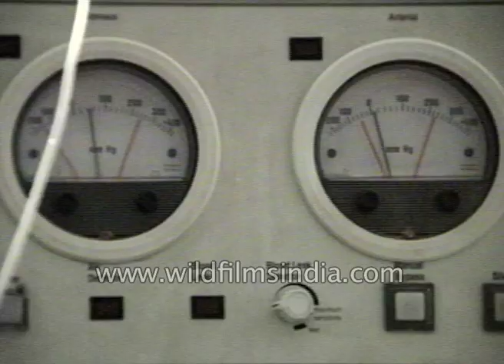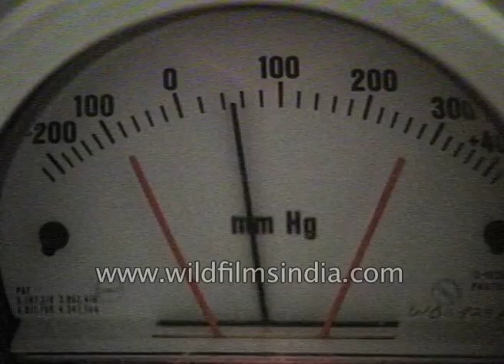Medical treatment in India archival footage of Dr R Ravichandran, MD, Consultant Nephrologist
A doctor's assisant puts on gloves before undertaking a nephrological procedure. A patient lies on a bed in a 1990's hospital setup in India. Archival footage of a medical procedure taking place in urban India. A young patient lies on a hospital bed with a male attendant, probably a parent. A man is hooked up to a kidney dialysis machine with an IV drip in his arm. Several patients in a hospital ward. Two female nurses and a ward boy prep a patient for surgery or a medical procedure. An injection is administered to a young girl.

Dr R Ravichandran, MD, DNB (MNAMS) Nephrology, Consultant Nephrologist)